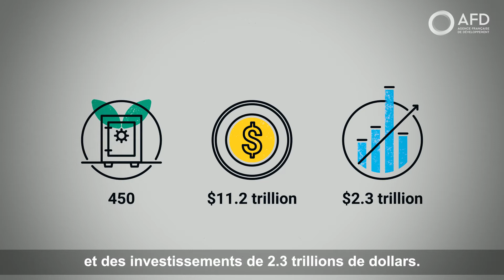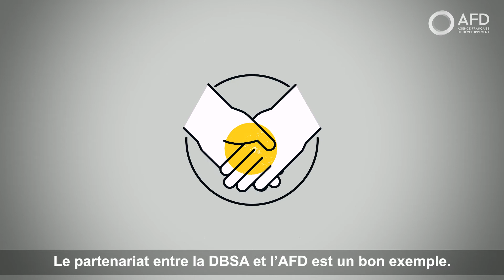Des partenaires qui changent le monde : L'AFD et la DBSA en Afrique australe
Tour du Monde des partenariats entre l’AFD et les Banques de Développement : en Afrique du Sud, l’AFD et la DBSA financent ensemble l’accès aux infrastructures et services essentiels.
AFD2020